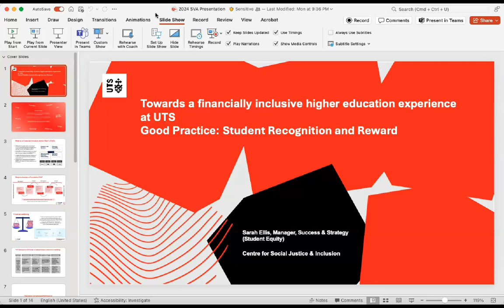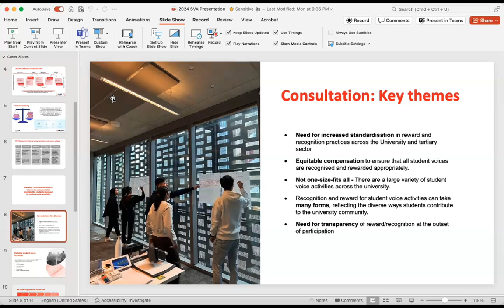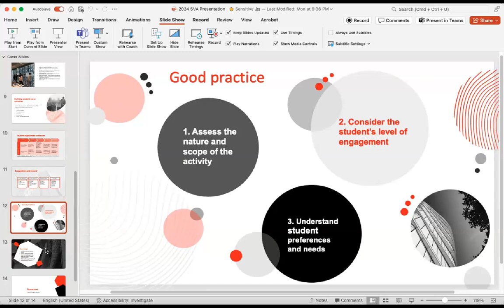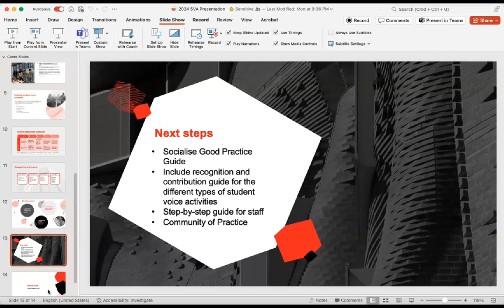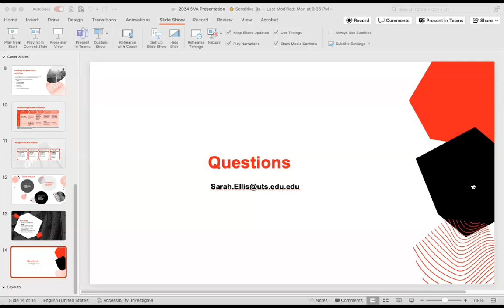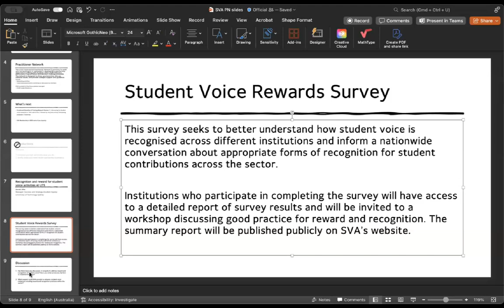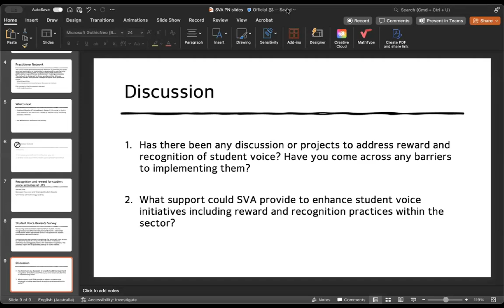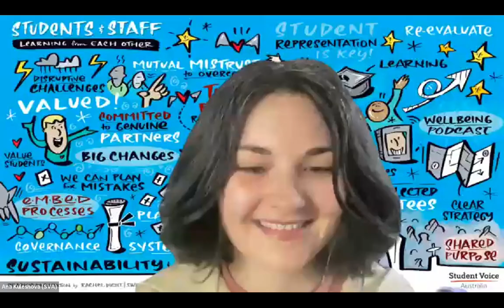Student Recognition and Reward Practices with UTS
Case Study Presented by Sarah Ellis, Manager, Success and Strategy (Student Equity), University of Technology Sydney

Within the higher education sector there has been a growing emphasis on increasing student engagement through student voice activities. Good practice includes acknowledging the value of students’ time, skill and experience by providing appropriate recognition for their student voice contributions. This case study will provide recommendations to support institutional consistency, standardisation, and equity in compensating student contributions to student voice activities, while inviting the higher education sector to consider transforming the way we celebrate, compensate and reward student voice.